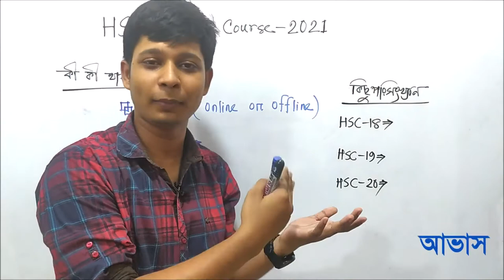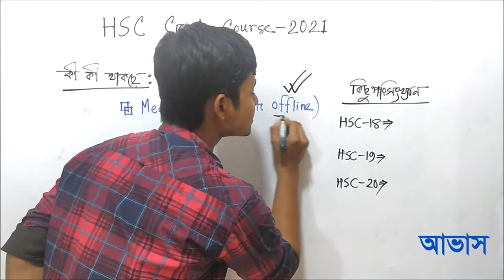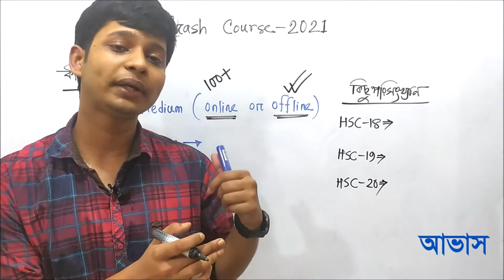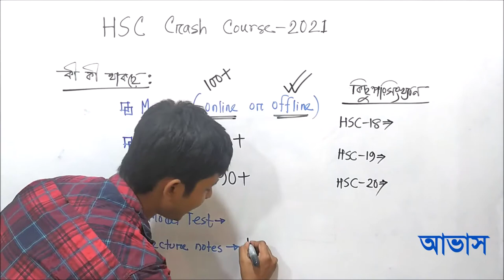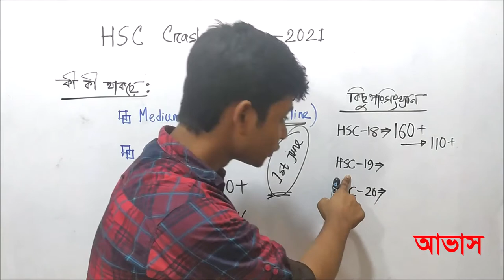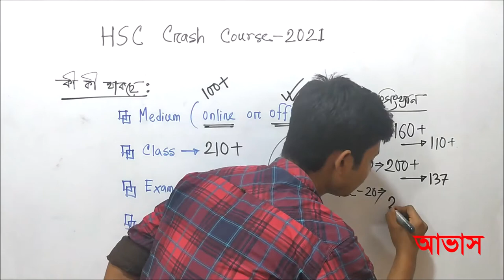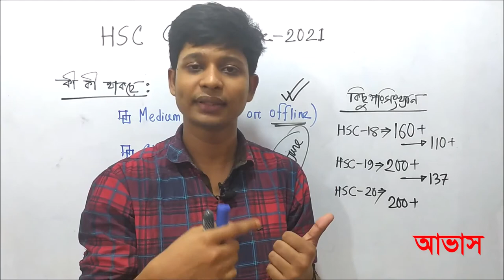AVASH HSC-21 Crash Course Batch - 03